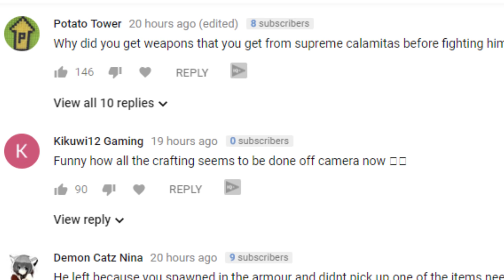Terraria Season 2 #128 - Finale!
Terraria gameplay! Hope you guys had as much fun as us and can't wait to see you for the next game we play!

4th Floor - King William House
13 Queen Square
Bristol
BS1 4NT